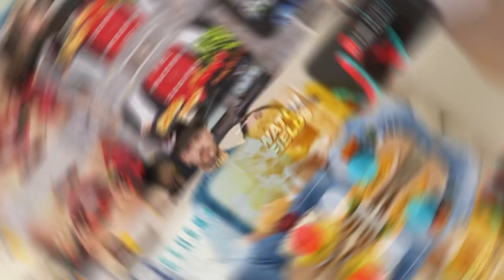MOOC-Fundamentos de Blockchain: Blockchain e IoT